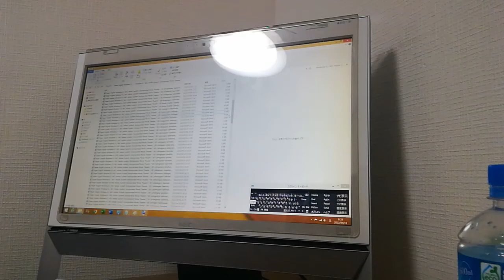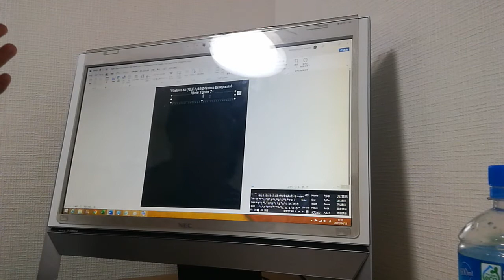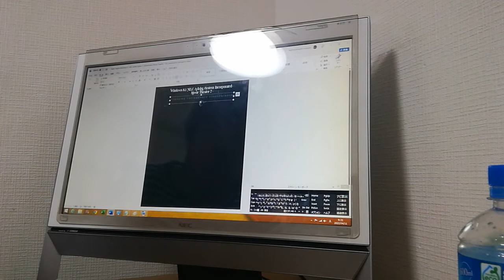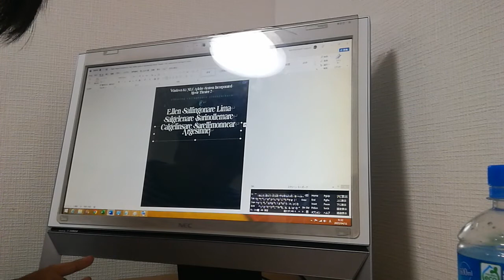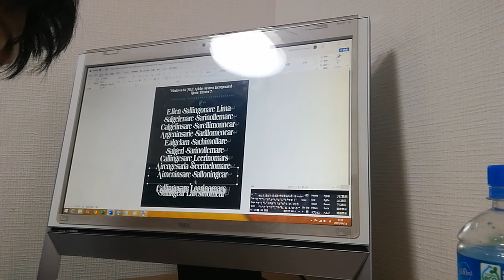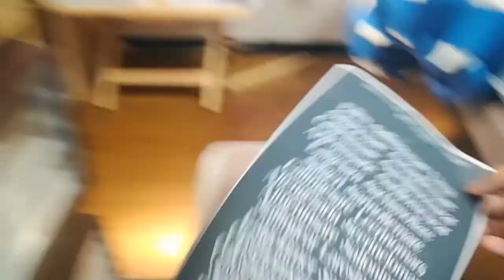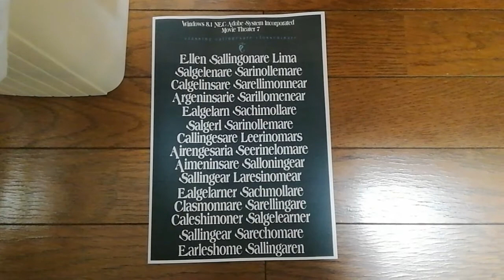English Windows 8.1 NEC Adobe System Incorporated Movie Theater 7 B5 Carillomers Larningers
B5

Classing Carelloninser Carl Calloningear
Milleningear Barelladoner, Crintellors Balleninding

Windows 8.1 NEC Adobe System Incorporated Movie Theater 7